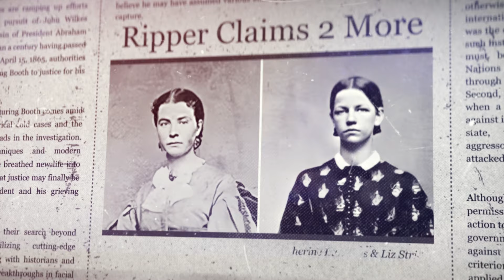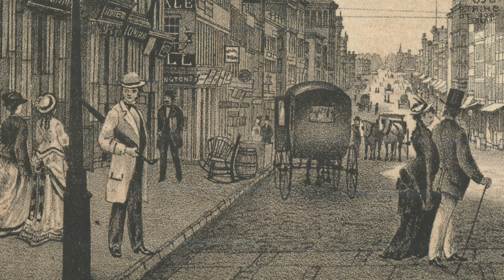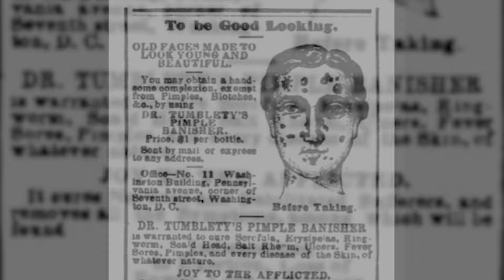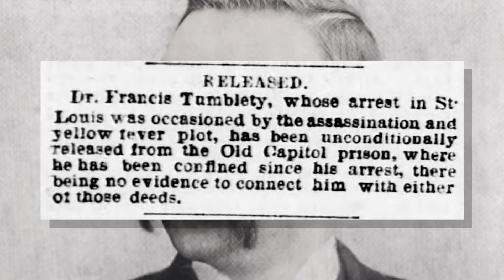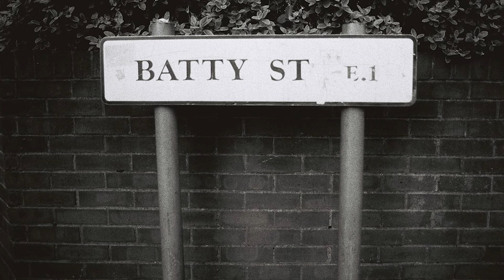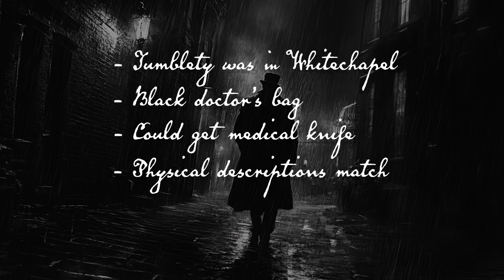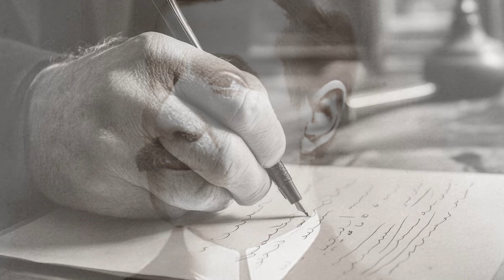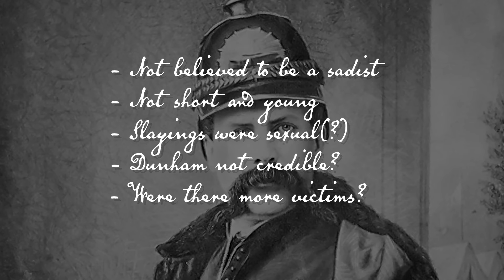Jack The Ripper's Most Likely Suspect? | The Life and Exploits of Dr. Francis Tumblety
Jack the Ripper might just be the most famous — and infamous — serial killer in history, but his identity has eluded detection for more than 135 years.